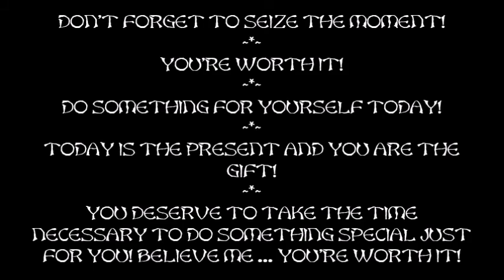~ MY HOPE OF FREEDOM ~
wow! if this happens, what a blessing to my life it will be. we'll soon see. thanks for sticking with me. much love, appreciation, and ((hugs)) ... *tori*